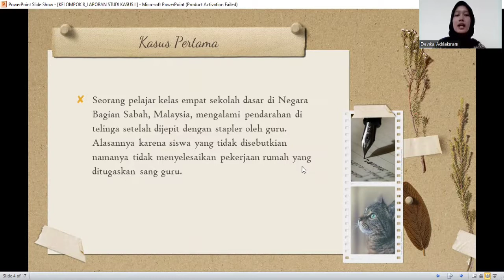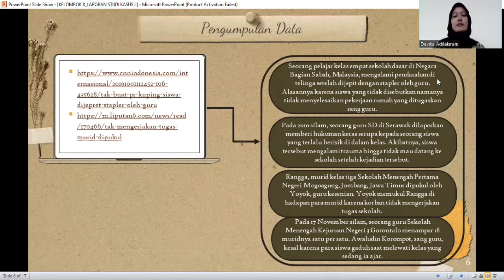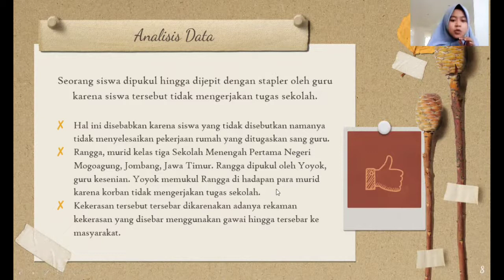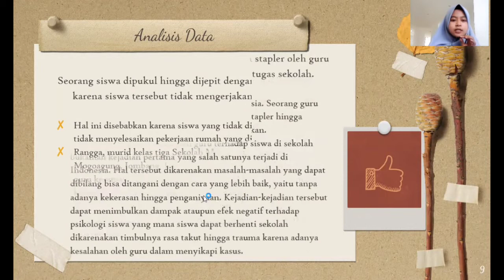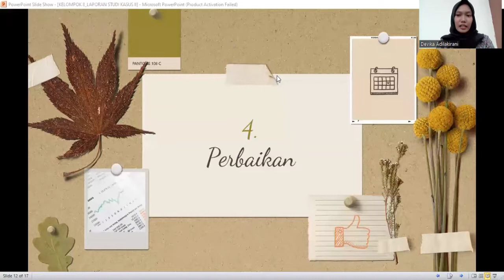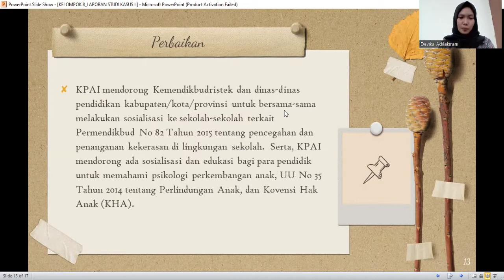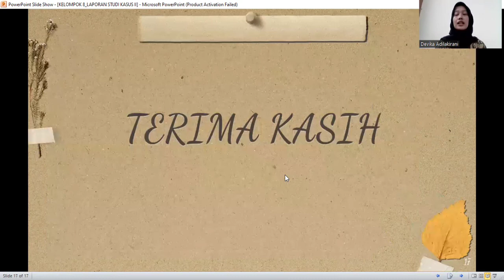Kasus 1 | Kelompok 8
Studi Kasus
"Tak buat PR, kuping siswa dijepret stapler oleh guru"

Kelompok 8:
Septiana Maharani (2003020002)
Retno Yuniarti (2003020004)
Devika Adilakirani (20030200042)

Dosen Pengampu:
Dr. Nur Izzati, S.Pd., M.Si.
Aang Yudho Prastowo, M.Pd.

Mata Kuliah:
Profesi Kependidikan